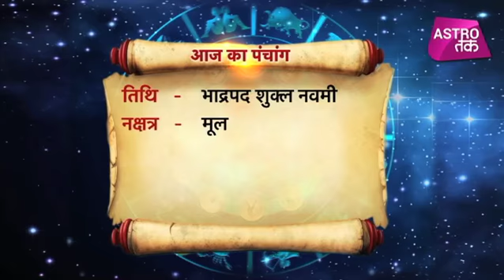18 सितंबर 2018 | आज का पंचांग | Astro Tak